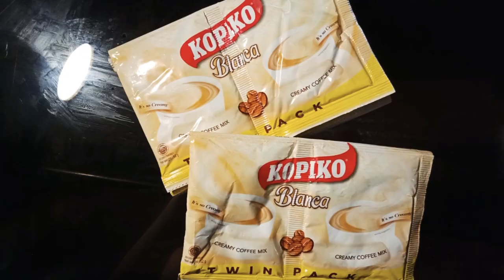Coffee Jam (Coffee Spread)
Ingredients:
3 twin pack
1 can condense milk

Musician: @iksonofficial